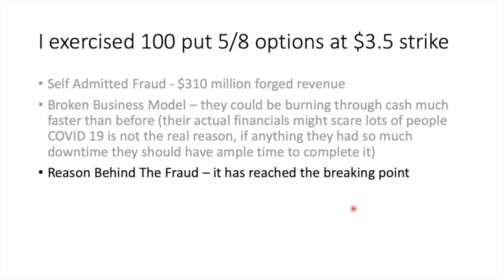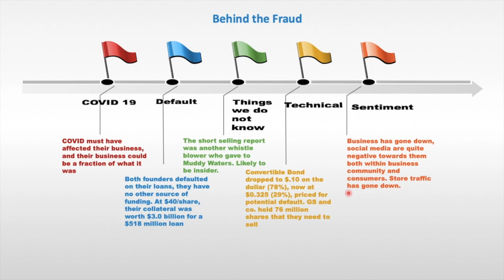(Part 2) Behind Exercising My Put Options to Sell 10,000 share of Luckin Coffee @ $3.5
On April 6th, I bought 100 LK $3.5 Strike Put Options expiring May 8th. On April 7th, the stock was halted. 2 days ago, I had to make a decision to either let them expire worthless, or exercise the contracts in the dark not knowing what might happen. Either way, I have done my due diligence and acted according to rational findings rather than emotional fears. I had to divide the video into three parts because I can not upload  more than 15min.

Luckin Coffee, Stock, 瑞幸咖啡, Halted